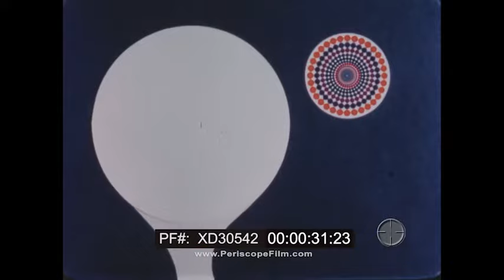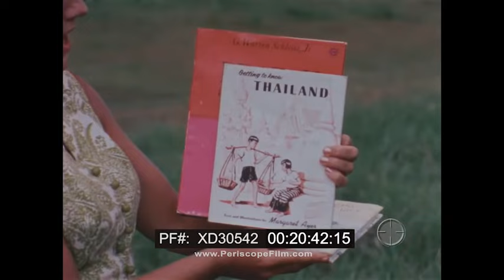DISCOVERY '68 " THE RIVER PEOPLE " RIVER DWELLING PEOPLE OF THAILAND FLOATING MARKET XD30542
This episode of the documentary TV show "Discovery '68", hosted by Bill Owen and Virginia Gibson, takes place in Thailand. It provides a look at river-dwelling people and their way of life.  At 0:54, Bill Owen prefaces the show, speaking about Thailand. He and Virginia Gibson are in Bangkok, visiting the family of Suan Pudichat. At this time, it is the first meal of the day. People from Thailand typically only eat 2 meals a day -- breakfast and supper. In between those meals, a lot of snacks are eaten. The people of Thailand eat many different kinds of foods most of which are not found where you may live, such as rice and curry. Some members of the family go work in the city, while others work near the household. There are a lot of children in the house because all the family tries to stay together. Most of the work is done on the water, as the front of the house is right on a river. The children go to school by boat and return in the same manner. Boats are common transportation here. At 4:20, Bill Owen talks about the Buddhist monks and Buddhist religion. The family raises fruit trees:  papaya, coconut, mango, and bananas. Of course, all of this is brought to the market by boat. The family does not grow vegetables, so they buy daily from the vegetable boat. This idea is kind of like delivery services now. At this time, there are no refrigerators so meat and fish are bought daily. At 7:45, we see one of the boat vendors selling coffee to Suan. At 9:10, the floating market is shown. This is where the families get most of their local produce and make money sometimes. At 12:00 the Sunday market is shown, this market is much bigger than the normal floating market. Here, everything is sold from produce to animals. At 12:50, a bunch of exotic foods are shown. At 14:22, we look at one of the small sidewalk restaurants. At 14:35, all the pets shown here are shown. These pets range from monkeys, to normal pets you would see today. At 17:33, Virginia Gibson talks about the houses that Suan Pudichat’s family lives in. It is large and open with little to no furniture. The house is built on stilts to prevent it from getting flooded. At 19:50, Bill Owen talks about monks, and their lives. At 21:12 the show ends.